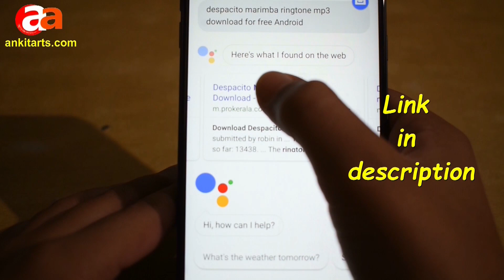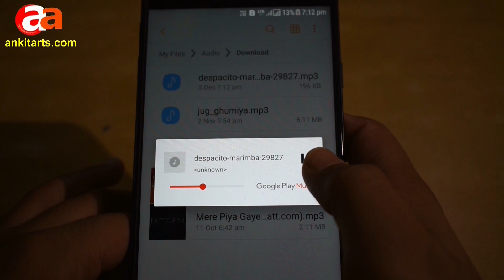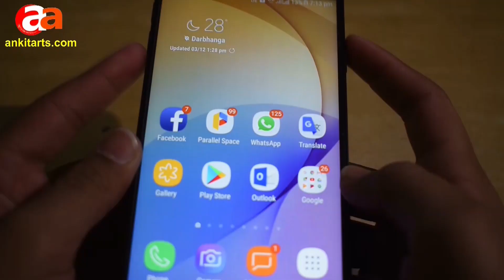How to download Despacito Marimba Ringtone for free.